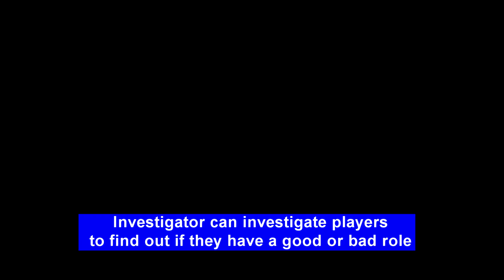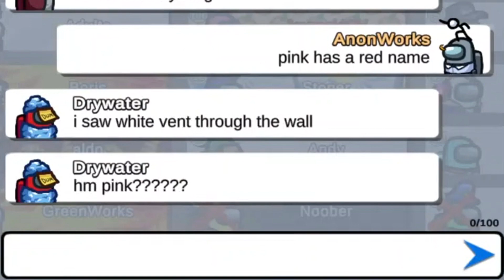INVESTIGATOR role | 2400 IQ Gameplay | Among Us Town of Host: The Other Roles mod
This video is taken from one of my games on live streams while I was playing with viewers.
I got Investigator role and had a lot of time investigating everyone because the impostors are slow on killing.
It will show what does Investigator role do and how to use it.

This role can be played on Among Us Town of Host: The Other Roles mod.
Town of Host: The Other Roles mod is a host-only mod for Among Us that will let you enjoy different roles and modifiers along with your friends even if your friends don't have the mod installed on their device. Only the host needs this mod installed.

STREAM SCHEDULE:
🔴 8:30 AM - 12:00 PM EST
🔴 Fridays, Saturdays, Sundays and Mondays
* Please note that time zone varies per country.